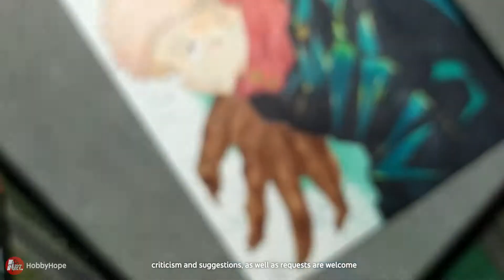Drawing Yuji Itadori Jujutsu Kaisen - Cara Menggambar Itadori Yuji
Halo semua!
Senang sekali bisa mendapatkan 500 subscriber, terima kasih untuk semua yang sudah mendukungku selama ini 🖤

Kali ini saya menggambar Itadori Yuji dari anime Jujutsu no Kaisen. Tonton sampai selesai ya!

🛠 Material:
FaberCastle Mechanic Pencil
Eraser
Snowman Drawingpen [0.1]
Sakura Pigma Micron [0.03]
Sakura Gely Roll
Copic Ciao [24colors]
TouchNew [80colors]
FaberCastle 12 Watercolour Pencil
V-TEC Sketchbook